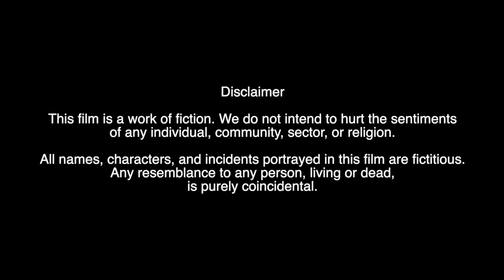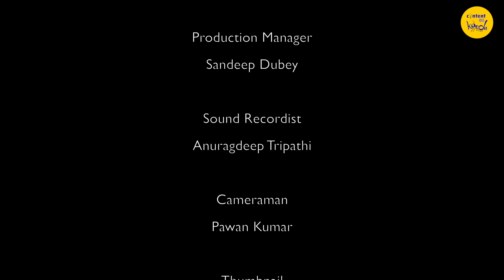Love Ishq Pyar Web Series | Best Friends Forever Web Series Episode 4 | Content Ka Keeda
Love Ishq Pyaar Web Series. Best Friends Forever Web Series Love Ishq Pyar Men cry, women cry, everyone should cry. And crying becomes fun when your best friends forever are there for you. New web series from Content Ka Keeda. Have you seen the episodes before?

CAST:
Anmol Kajani
Adwitya verma
Ramansh Bundela
Iona Karvalo
Keshav Mehta
Sandeep Dubey

SONGS:
Soch Lo -
Vocals - Goyell Saab
Guitars - Bishan Pukhrambam
Bass - Akhil Sindhwani

Vocals - Goyell Saab

Vocals - Goyell Saab

Tasveer -
Vocals - Goyell Saab
Guitars - Bishan Pukhrambam
Bass - Akhil Sindhwani
Mix - Romil Sinha

Revoic

Thumbnail & Motion Graphic
Rohan Biswas